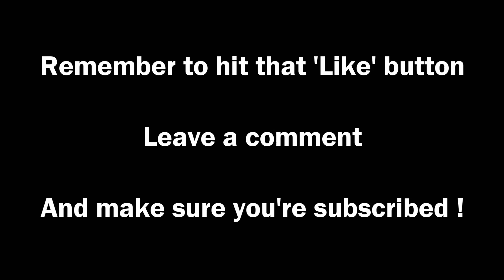Tropico 5 ►Military Dictatorship Challenge #2◀ Gameplay/Tips Tropico 5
Let me guide you on a Youtube journey into the world of Tropico 5! As well as fun gameplay I'll be sharing tips & tricks and strategy guides and tutorials.

Tropico 5
Return to the remote island nation of Tropico in the next installment of the critically acclaimed and hugely popular 'dictator sim' series. Expand your Dynasty's reign from the early colonial period to beyond the 21st Century, facing an all-new set of challenges, including advanced trading mechanics, technology and scientific research, exploration and for the first time in Tropico history -- cooperative and competitive MULTIPLAYER for up to 4 players.

The Eras -- Start your reign during colonial times, survive the World Wars and the Great Depression, be a dictator during the Cold War, and advance your country to modern times and beyond. From the 19th century to the 21st, each era carries its own challenges and opportunities..

The Dynasty -- Each member of El Presidente's extended family is present on the island and may be appointed as a ruler, a manager, an ambassador or a general. Invest in the members of your Dynasty to unlock new traits and turn them into your most valuable assets.

Research and Renovate -- Advance your nation by discovering new buildings, technologies and resources. Renovate your old buildings to more efficient modern buildings.

Advanced trade system and trade fleet -- Amass a global trade fleet and use your ships to secure trade routes to neighboring islands or world superpowers, both for export and import.

Explore your island -- Discover what lies beyond the fog of war. Find valuable resource deposits and explore the ruins of ancient civilizations.

All new art -- All artwork has been re-designed from scratch to provide Tropico 5 with a unique visual identity. Choose from over 100 buildings from each of the individual eras.

Cooperative and competitive multiplayer -- Up to 4 players can build up their own cities and economies on any given island map. Players can choose to share resources, supplies and population or declare war on each other

End Titles Music:
Tobu - Candyland